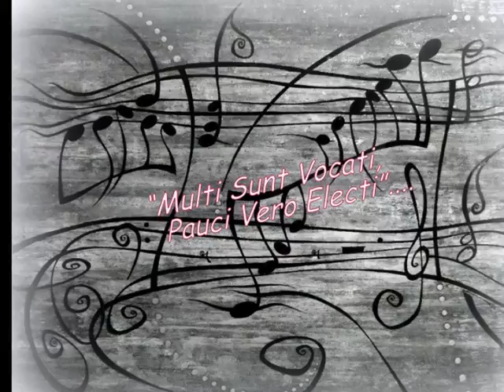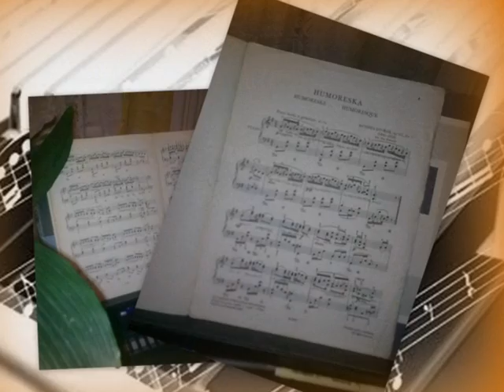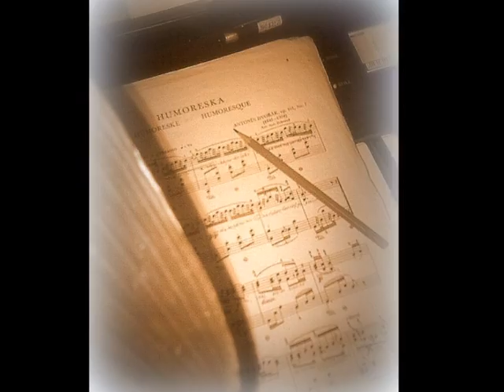"FORTUNAE FILIUS" - Dítě Štěstěny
Toto  video, resp. slideshow, věnuji  Marii -Alix, především. Obrázky k vytvoření koláží  jsem použila se svolením  Page Musicale   z  Facebooku.  .  Oběma přátelům   děkuji za svolení
Obrázky Page Musicale. hudba - Antonín Dvořák - "Humoreska".
..Toto video je pouze pro zábavu. Non-profit využití. Hlava 17, oddíl 106a, odst., 1, z roku 1976 autorského zákona. Může být  na požádání odstraněno.
.This video , respectively. slideshow , I give Marie - Alix, in particular. Pictures to create a collage I used with permission Page Musicale from Facebook. . Both friends thank you for allowing
Pictures Page Musicale Music - Antonin Dvorak - " Humoresque "./Josef Suk - violin, Josef Hála - piano/.
.. This video is for entertainment only. Non -profit use. It can be removed on request .